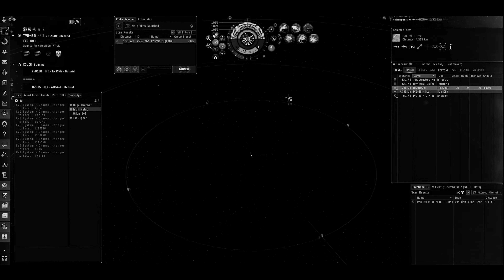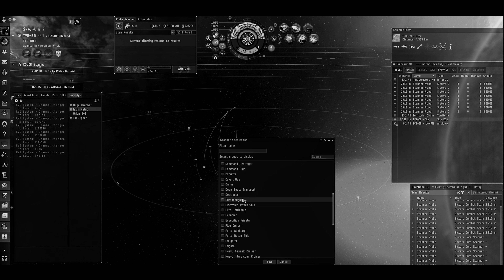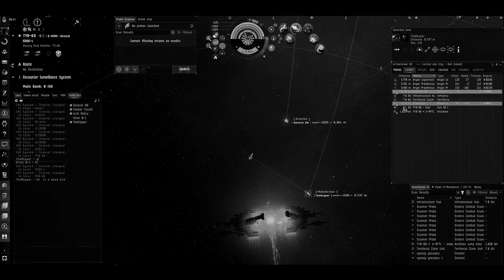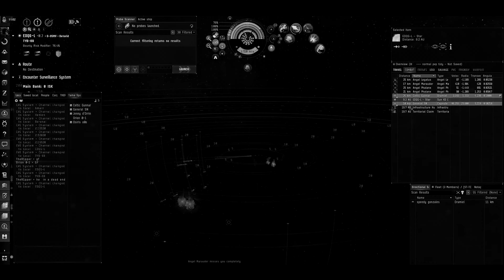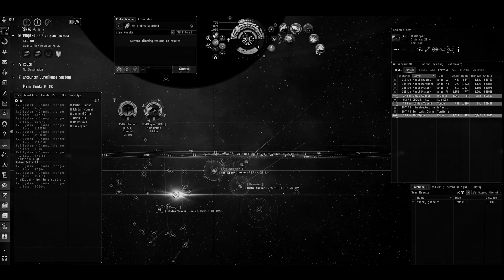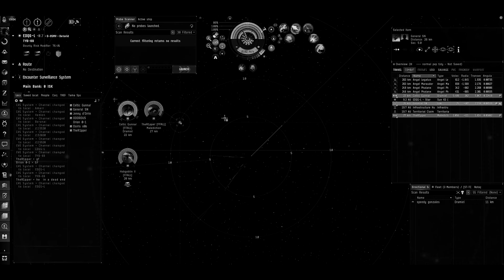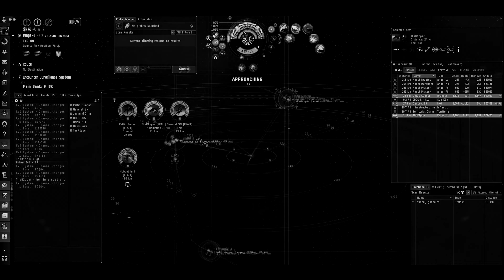NULL SEC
Solo and small gang PVP in EVE online.